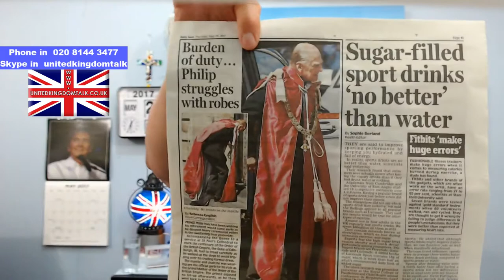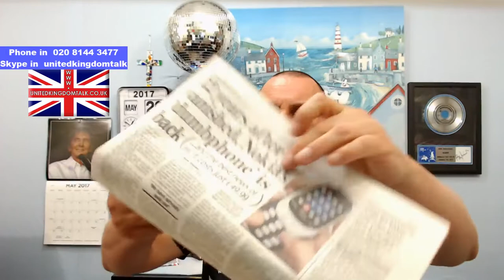United Kingdom Talk Thursday 25th May 2017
Birthday messages at the end of today's show for : Ed, Adam, John, Paul, Steve, Will & Paul.

My one and only experience of Cannabis.
Oh No ! I've left the sprinkler on ! THE METER :(
Digital graves.
Take us to the aisle.
Hard house radio station.
5p carrier bags to disappear from Tesco's.
No air con.
Poor Price Philip struggles in heavy robes.
Nude beaches.
Spend your £1 coins.
How do you propagate ferns ?
A new supply of newspapers for Katie the cat.
Make your own hanging baskets.
Dancing all night keeps the fat off.
Ray Reynolds​ 's team wins the quiz.
On the phone Danny Davies​ & Tony Power​ .
Rank smell.